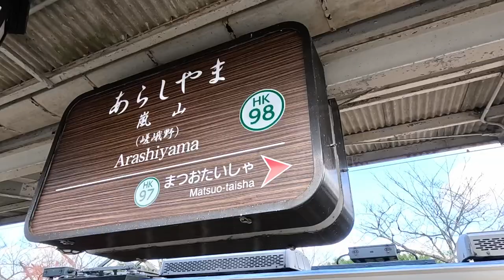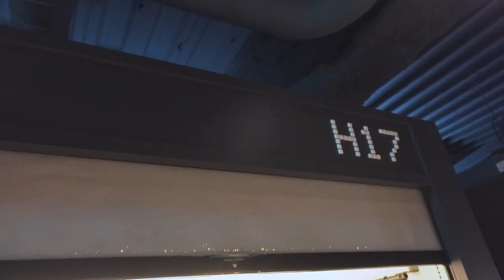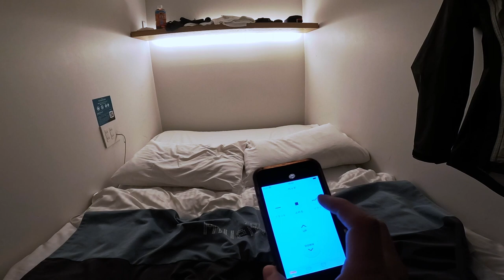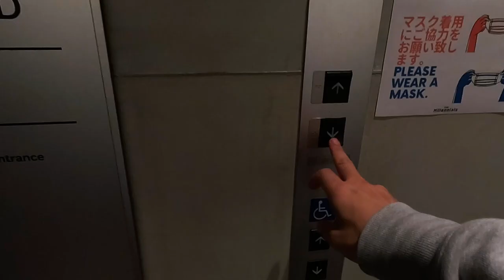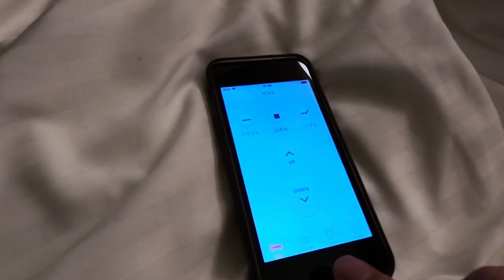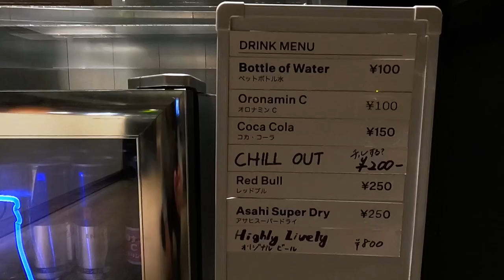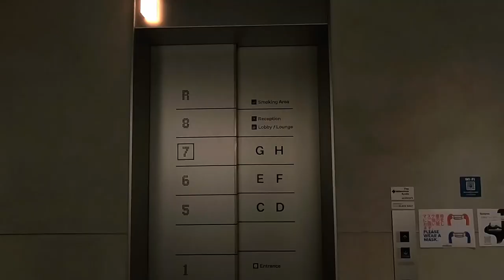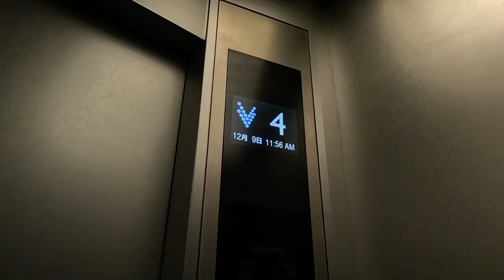Crazy! Luxury Capsule Hotel Experience | The Millennials Kyoto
The Millennials Kyoto is a state-of-the-art capsule hotel with a view of the future.

The 120cm wide semi-double size electric reclining bed reproduces the sleeping comfort of a luxury hotel.

Room lighting, fans, bed and sofa switching, and alarms are all controlled by iPod. In addition to Kyoto, there are also locations in Shibuya and Fukuoka.

Most surprising of all is the lounge where you spend the night until you fall asleep. It is stylish, cozy, and full of a sense of freedom.
The shared kitchen is also free to use and is fully equipped for self-catering. Coffee is free 24 hours a day, and during happy hour you can even have a free beer!

The kitchen can also be used as a workspace where you can concentrate on your work, and guests can use it for free after check-out. Of course, high-speed Wi-Fi provides a stress-free work environment.

Of all the capsule hotels I've stayed at, this is by far the best!

Fee:3000JPY🇯🇵/23USD🇺🇸 (price may alter)
Name:The Millennials Kyoto
Location:10minutes walk from Kyoto Kawaramachi Station
Room:Single

00:00 - Start
00:19 - Explore Arashiyama
01:48 - Check in to the hotel
06:48 - Introduction to workspace
10:37 - Morning walk in Kyoto